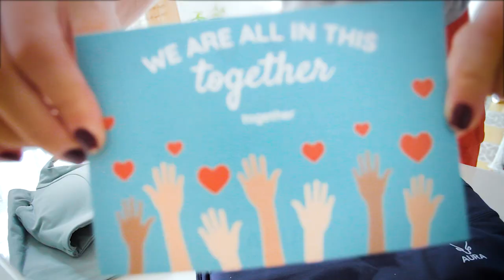21 Day FRONT SPLITS Challenge - Beginner Friendly!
I can't wait to see your progressions! 😍

to have access to:
Exclusive Classes including Masterclasses
Exclusive Practice Programs
Monthly Yoga&Workout Schedules

Selen Yesilada 🍁 your playmate on mat
Yoga & Play | yoga Inspired Movement Practice

21 Day FRONT SPLITS Challenge - Beginner Friendly!
Easy and Effective FRONT SPLITS FLOW ; Flexibility Challenge FOR NOT FLEXIBLE PEOPLE ; Gentle Flexibility Lessons ; Easy Effective Flexibility Flow ; Gentle Dynamic Flexibility Routines